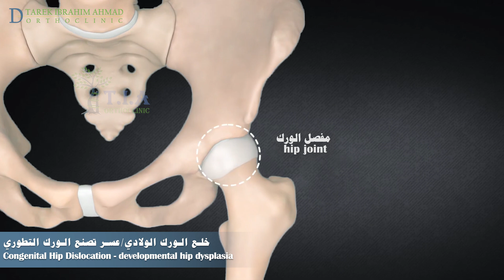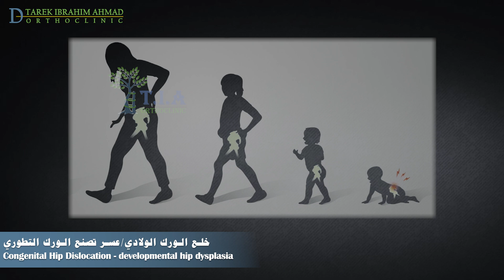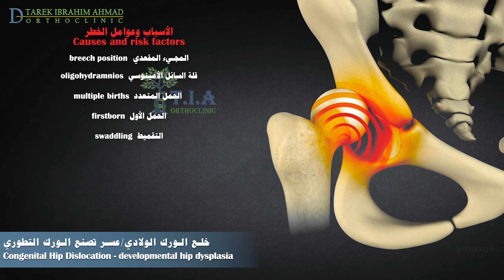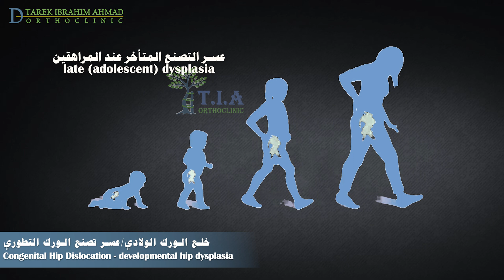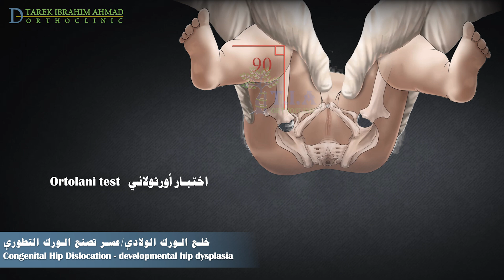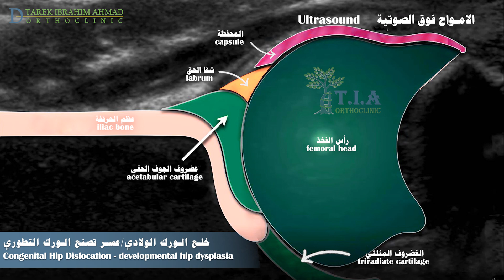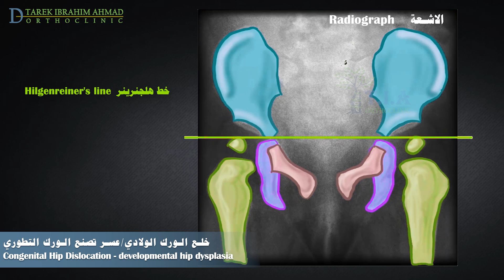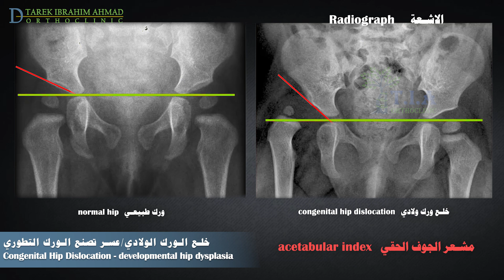خلع الورك الولادي -عسر تصنع الورك التطوري congenital hip dislocation -Developmental Hip Dysplasia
عسر تصنع الورك التطوري او خلع الورك الولادي  هو اضطراب ينتج عن النمو غير الطبيعي للورك ينتج عنه خلل تصنع او خلع جزئي
واحتمال خلع في الورك نتيجة لترهل المحفظة وعدم الاستقرار الميكانيكي.
عوامل الخطر
 (الأمينوسي)أكثر شيوعًا عند الأطفال الإناث ، والأطفال البكر ، وحالات الحمل المختلطة  بقلة السائل السلوي
المجيء المقعدي
القصة العائلية (الوراثة)
الحمل التوأمي
الجنين العرطل
التقميط
يمكن تأكيد التشخيص بالموجات فوق الصوتية في الأشهر الأربعة الأولى من حياة الطفل ثم بالأشعة بعد حدوث تعظم رأس الفخذ (حوالي 4-6 أشهر).